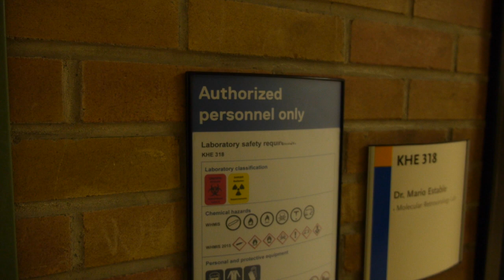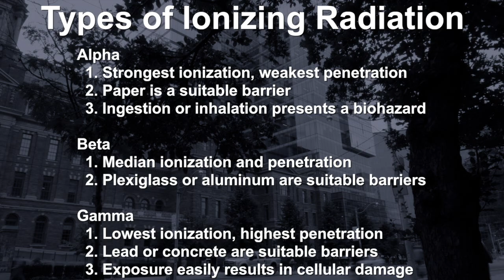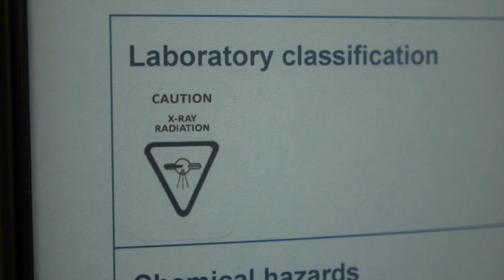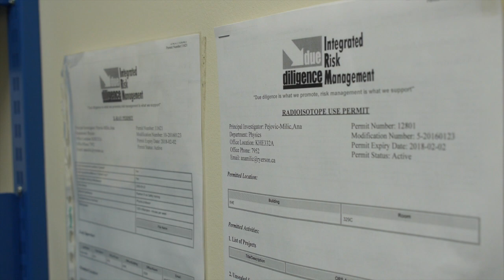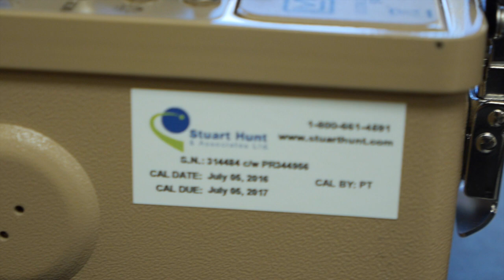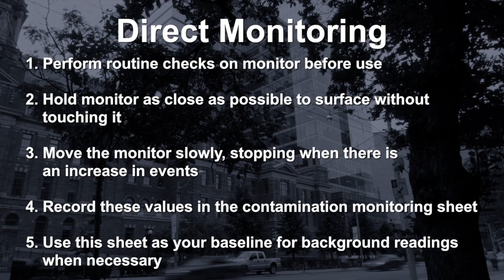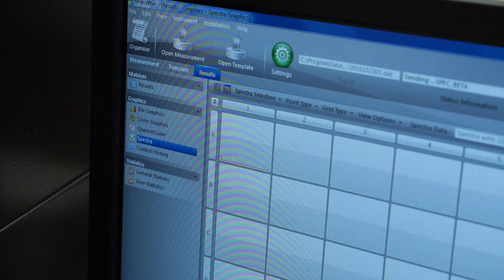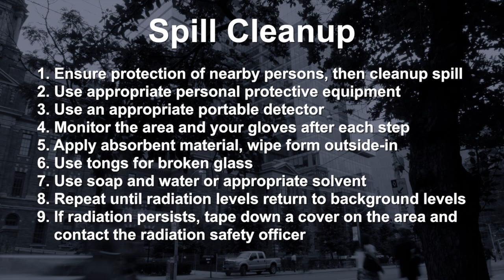Lab Safety: Radiation Safety for Nuclear Substances and Radioisotopes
At Ryerson University, safety means that lab personnel protecting themselves from exposures to common types of ionizing radiation. In this video, you'll learn about potential hazards and risks associated to radiation, its limitations and its application in the university laboratories and other areas. You'll also learn the many ways in which workers can monitor radiation exposure. Lastly, you will be guided through essential cleanup practices required when working with ionizing radiation.